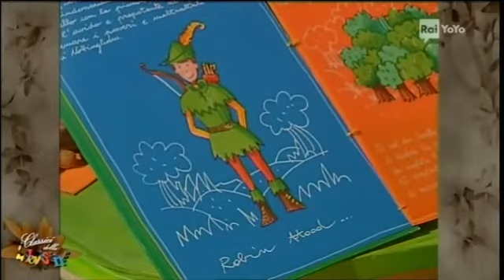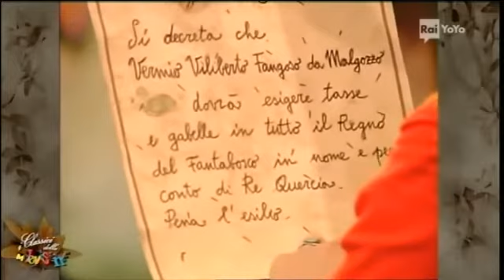melevisione 2006 i classici ronfo dei boshi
con milo linfa ronfo vermio